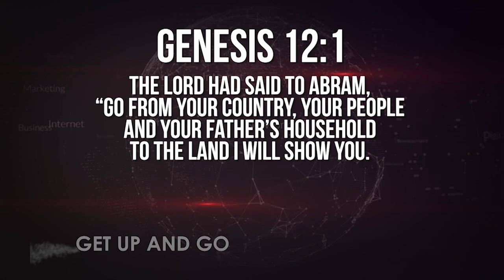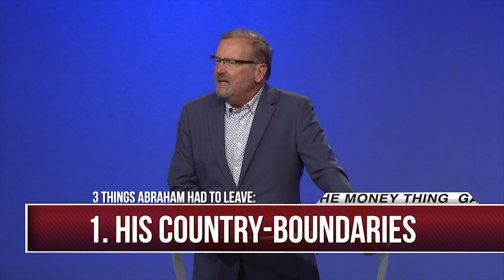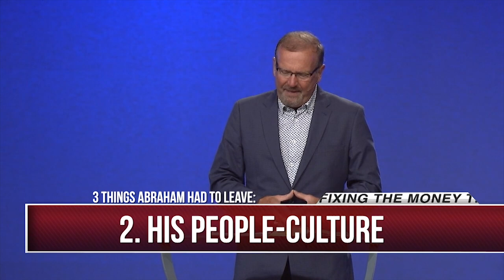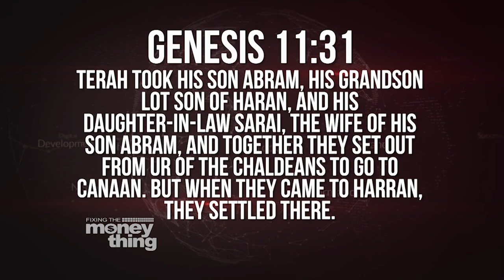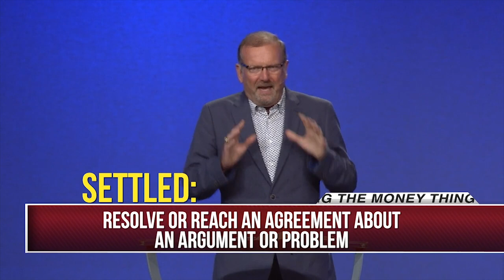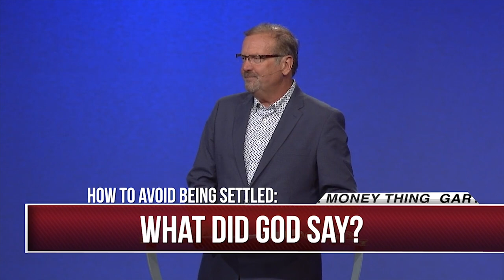How To Avoid Complacency | Gary Keesee